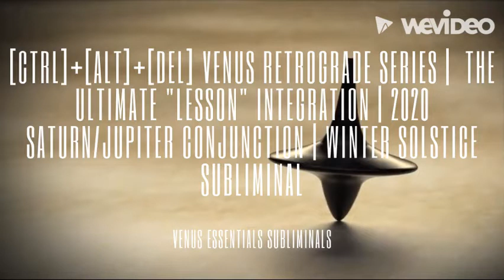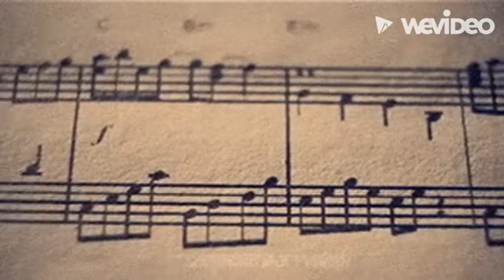Ctrl+Alt+Del Venus Rx Series | 🌖 The Ultimate Solstice + ♄♃ Conj in Capricorn Subliminal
Welcome to 12.21.21!
10:58 AM EST today it is the initiation of the 2021 WinterSolstice.

A Happy Birthday of sorts for the grand "daddy" of the zodiac, Capricorn.

A calendar year ago hosted one of the most profound and useful celestial events relevant to the topics we discuss here, the Saturn/Jupiter conjunction.

Since then, there have been multiple retrogrades, eclipses and signifiers indicating a shift in the articulation of Saturn, Capricorn and the very root of what it means to be disciplined, organized and within the "rules" in most topics but particularly as it relates to hierarchical power and organizational abuses.

I have tried by best sincerely since the opening of Cancerian season to get across to you the unbelievable and rare opportunity available in 2021 as it relates to your personal (Cancerian) ability to shift the "laws" (Sagittarius and Jupiter) in connection with previously intractable (Saturn) problems (Saturn,) generational frameworks (Capricorn), and terroristic emotional and phycological abuses specifically as it relates to perhaps unmentionably evil persons, places, and things (some of which fall directly and staunchly under the domain of negative Capricorn HINT HINT.)

The VenusRetrograde in Capricorn may have opened your eyes to the specific aspects of rulership which may need to be radically edited at this time.

If you been hoping for outcomes of a particular type in this timing, I have personally found that even in the most difficult of situations it's best to make sure that:

a. that you have done the work (Whatever effort means in context. This is not always shadow work. Sometimes it's waiting/abstaining/fasting etc. )
b. that you have defined what is acceptable and what isn't (boundaries = Saturn)
c. for reasons which may be beyond the scope of this description, that you have a solid relationship with your 11th house and child self

As usual, I have designed this subliminal to hone in on reclaiming your spiritual rights, related to personality disordered and/or spiritually corrupted persons, groups/organizations, c*v*ns and institutions but more than anything, I have designed this set to powerfully affirm and ground your authority and agency in accordance with your personal discipline, 10th house and your state of being as it relates to the current Venus retrograde in Capricorn, and Capricorn more generally.

As we get closer to the end of this calendar year, I cannot overstate the level of reward that is available to those who have, been disciplined, withheld from temptation and honored and maintained their boundaries, particularly boundaries that required extreme development (read: war) from a generational perspective.

*This audio and the long form are for people who seek to "reap the reward" of the discipline needed to survive the last 2 years.*

Have you defined your boundaries and your requested rewards?

In this affirmation set, there are over 300 iterations of common patterns I have observed and researched as it relates to the types of Capricorn, Venus, Saturn and 10th house related forced non alignment typically orchestrated by disordered environments (Posted during Cancer moon) w/ the condensed experience being, extreme levels of covert and overt psychological, emotional and spiritual violence.

This is such a detailed topic that the long form version is broken into two 20 minute parts to be purchased separately as they address separate and related topics.
I have also prepared a condensed long form for those who insist on utilizing that process.
All 3 will be available in a link "after" the solstice closes.
There is an effectiveness related reason for this.

This audio does *not* rely on craft work to function.
Instead, I lean on the nature of emotional manipulation itself to appropriately demand the justice and energy shift for the innocent party.

There is no level of manipulation that can alter the order of things when it comes to your right to your authority. Trust in that.

This is a Capricorn friendly, DEEP invocation, holistic abuse relief support, grounding and emotional well being affirmation set with Saturnian themes and layered affirmations to directly address the framework of long-term situations.

While I do tend to mention *several* Saturn related and specific c*v*n, occ*lt*c  or religious community based justice pleas, you are more than welcome to listen to this if you are simply focused on a shamanic level of healing related to Capricorn and generational issues.

May the ebb and flow of you be in step with your freestanding agency and authority, and in your own leadership may you be successful, protected,  grounded and well maintained in all ways and at all times.

The reward of your discipline is your birthright,
today and forever.

We call it back to you now.

Amen.

xo,
v